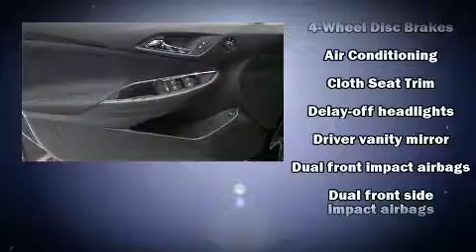2016 Chevrolet Cruze LS Auto in White Marsh, MD 21162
Sensibility and practicality define the 2016 Chevrolet Cruze. This 4 door, 5 passenger sedan offers the features and options for which you've been searching. It features an automatic transmission, front-wheel drive, and an efficient 4 cylinder engine. A turbocharger is also included as an economical means of increasing performance. Top features include remote keyless entry, 1-touch window functionality, a tachometer, a trip computer, air conditioning, power door mirrors, power windows, and much more. Chevrolet ensures the safety and security of its passengers with equipment such as: dual front impact airbags with occupant sensing airbag, front and rear SIDE impact airbags, traction control, ignition disabling, onStar, and 4 wheel disc brakes with ABS. Brake assist technology provides extra pressure when applying the brakes. We pride ourselves on providing excellent customer service. Stop by our dealership or give us a call for more information.